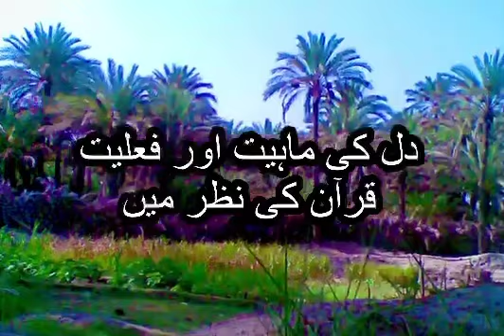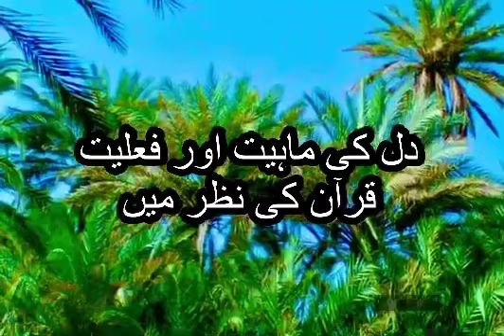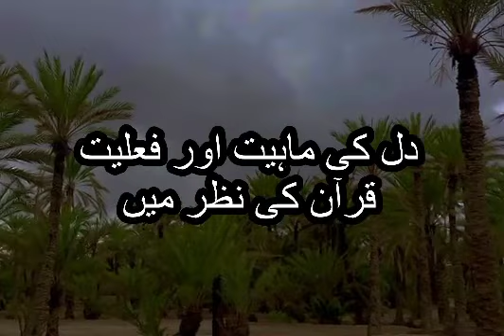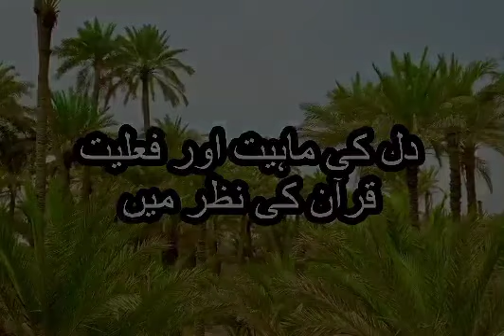Dil Ki Maheyyat Aur Fehleyyat Quran Ki Nazar Man I Hamir Mehboob I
Dil Ki Maheyyat Aur Fehleyyat Quran Ki Nazar Man By Hamir Mehboob I

Thank Your